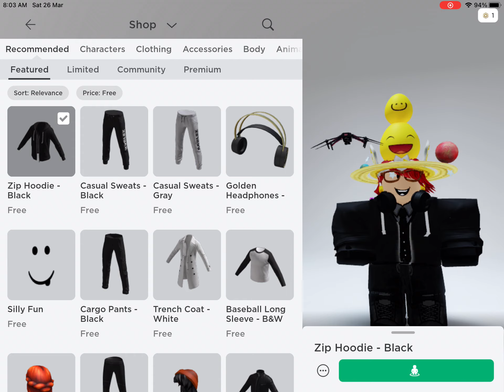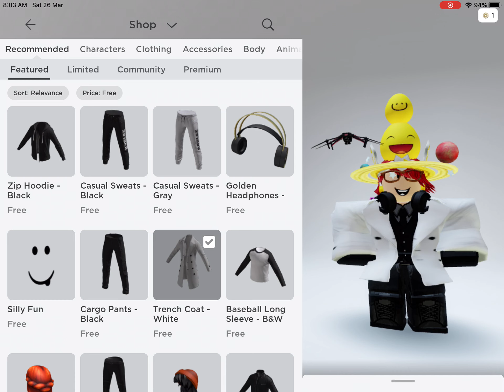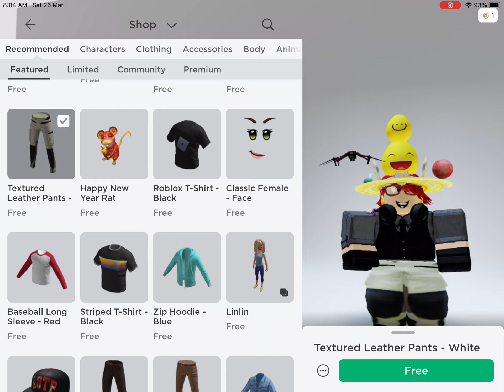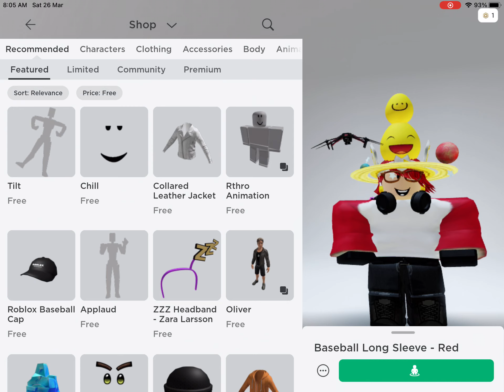how to get the free shirts and pants on roblox